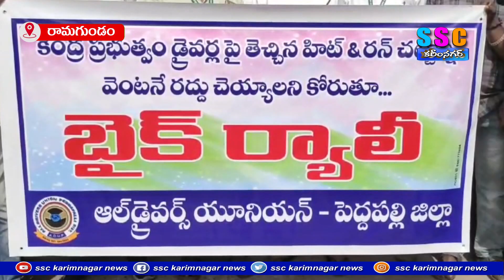రామగుండం బైక్ ర్యాలీ ...SSC NEWS KARIMNAGAR 08-01-2024